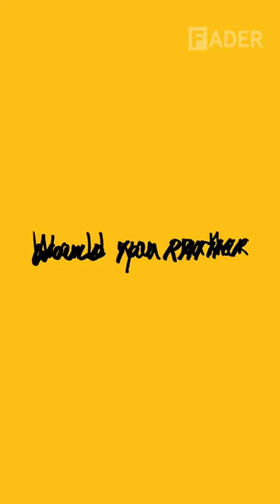Hippo Campus plays Would You Rather | The Fader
4/5 members of Hippo Campus (DeCarlo Jackson, Jake Luppen, Whistler Allen, Zach Sutton) play Would You Rather for The Fader.